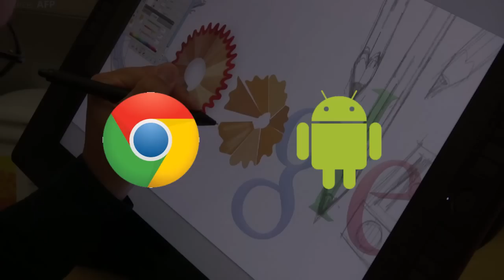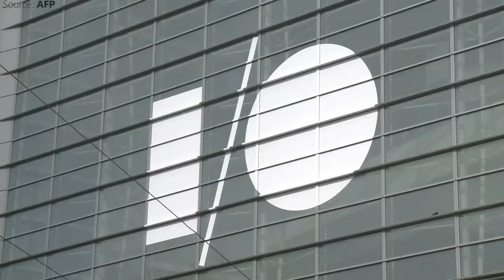Meet Sundar Pichai: Google's new CEO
Pichai’s new role will be about positioning Google for the future, which hands him some of the toughest jobs in all of tech